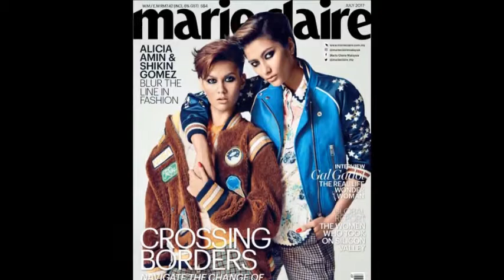AsNTM 5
Favorite Top Model photos ranking from Top 3 to the Winner plus AsNTM4 Winner Tawan Kedkong